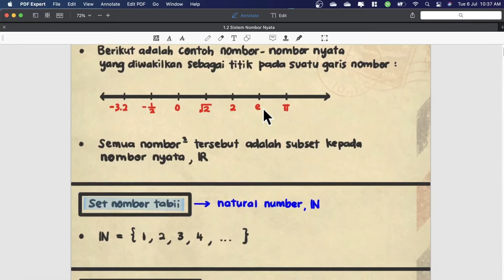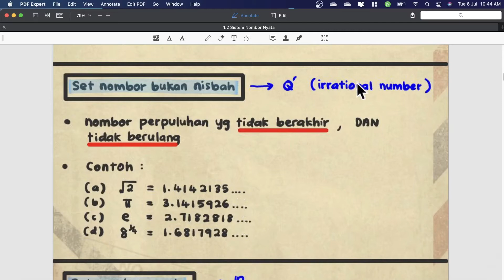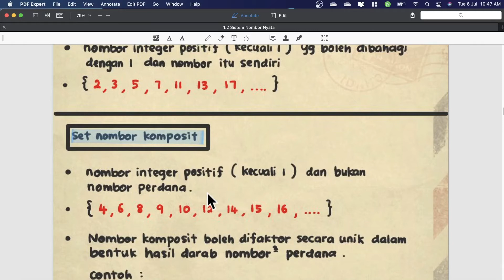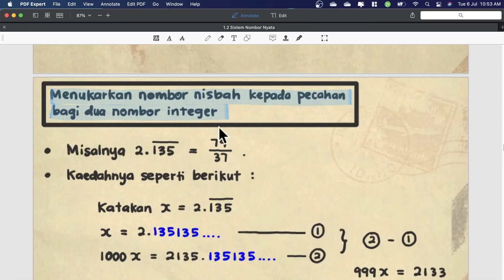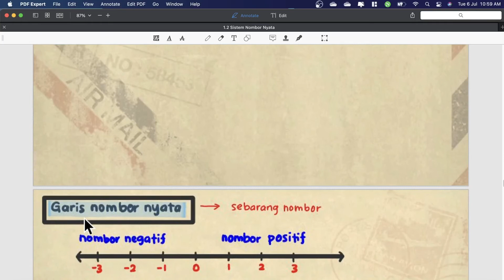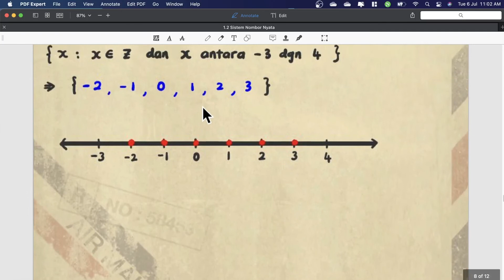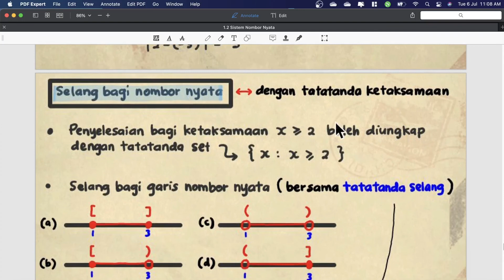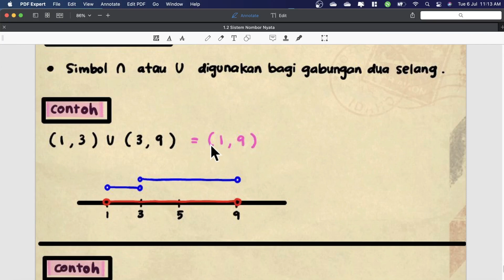2 2 FM Real Number System